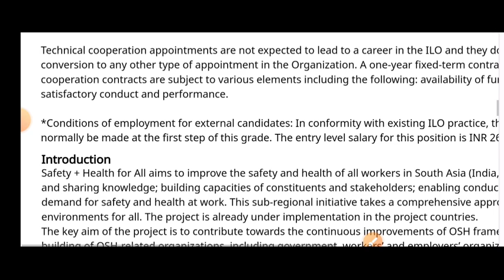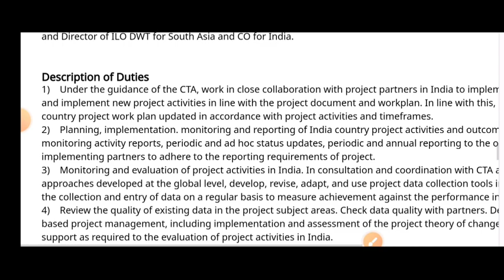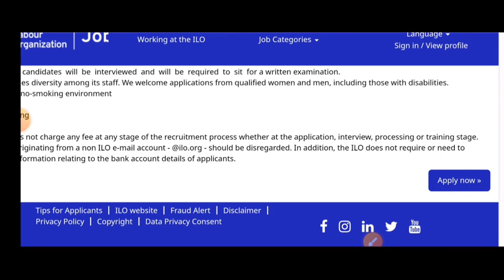ILO Vacancy 2024 ll Salary 1.8 L Monthly ll Master Degree ll National Project Coordinator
1. Join Our Telegram Channel:

2.  Our FACEBOOK Page: Learning INSIDE

3.       Subscription for Complete study materials for SOCIAL WORK NET/JRF Paper 2 on your Google Classroom

1. Arihant Publication
2. R Gupta Publication

1. Arihant Publication
2.  R Gupta Practice Papers

About Channel:
Our aim is to learn inside alnd create an online learning opportunity for our emerging social work professionals.

Keep Supporting :)